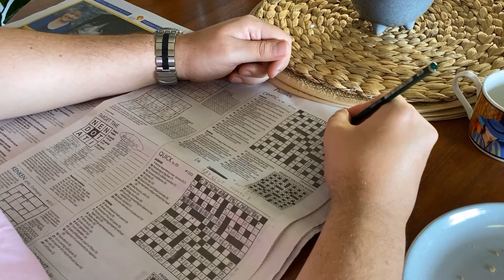The Crossword Sketch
Tommy and James get carried away doing the weekly crossword.